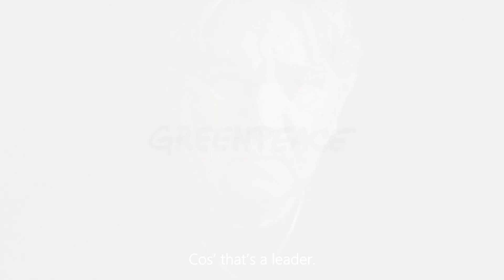Climate. Changed.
This year, Australia saw an unprecedented black summer of bushfires sweep through our communities, leaving a trail of destruction in its wake. While coronavirus has presented a next big challenge, we remember that these communities are still healing.